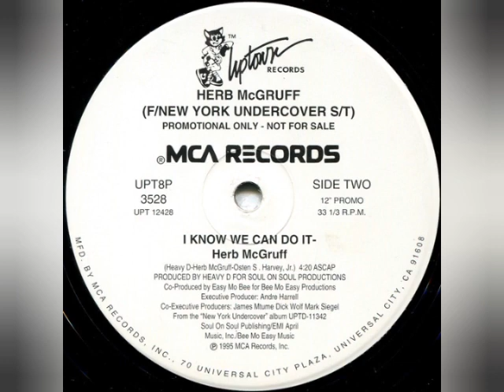Herb McGruff - I Know We Can Do It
Uptown Records / MCA - Prod : Heavy D
@LeGrooveDuGhetto  ® 1995